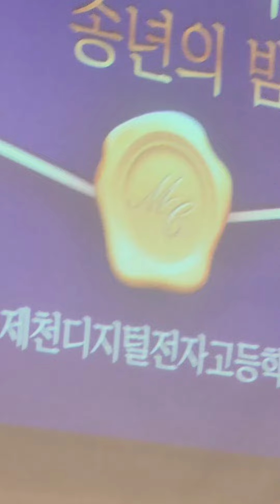제천분들과 제천의찬가 서울의찬가메들리 색소폰연주 나팔박 제천디지털전자고등학교 동문이취임 및